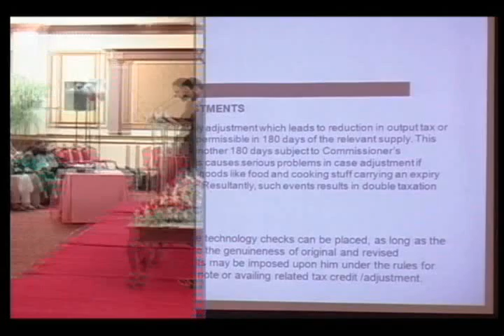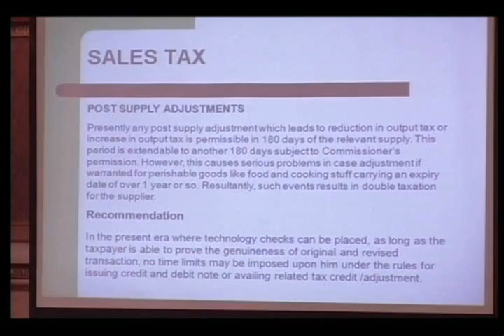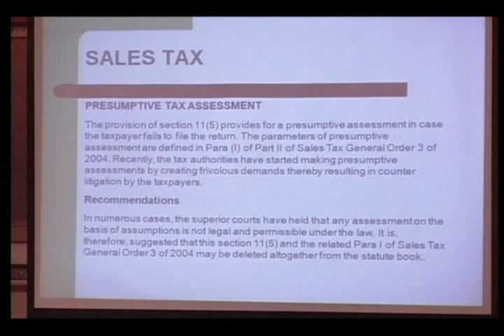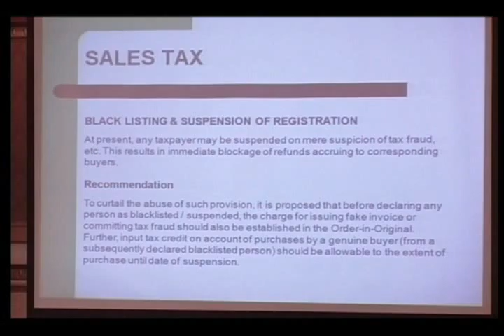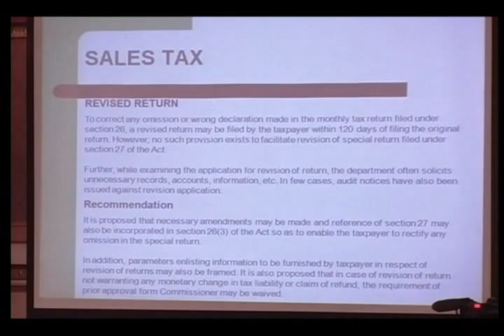PRE-BUDGET SEMINAR 2010 Part -10